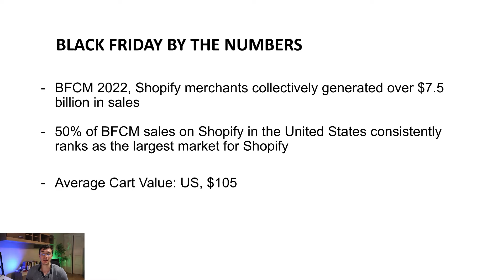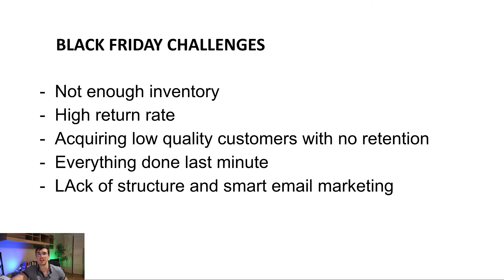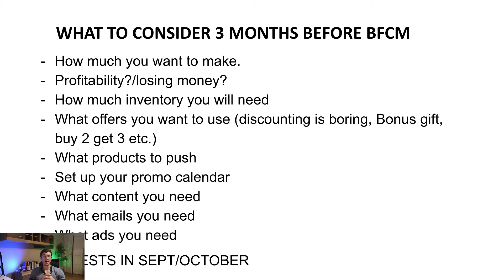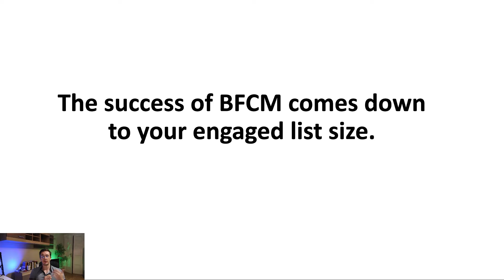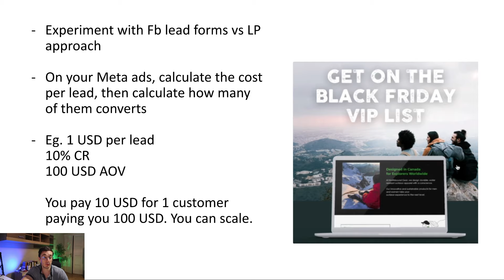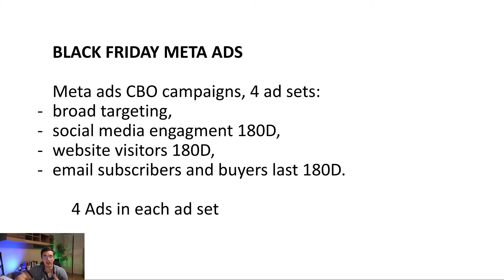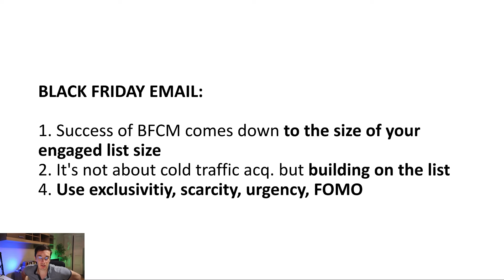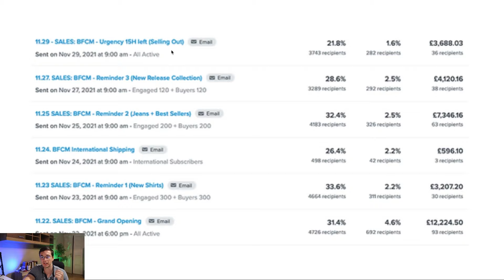2025 Black Friday Ecommerce Strategy: Implement These to Scale on Shopify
Ready to make this your biggest Black Friday yet? In this video, I'm breaking down the exact strategies you need to maximize your sales during the busiest shopping season of the year.

Whether you're just starting out or already running a successful business, I'll show you how to stand out, build excitement, and convert more shoppers with smart marketing tactics. From crafting irresistible offers to optimizing email and social media campaigns, I've got you covered.

I'm Daniel Budai, your eCommerce friend and the founder of Budai Media, an eCommerce growth agency that's helped over 200 seven- and eight-figure brands generate $80M+ in revenue over the past 6 years!

And now, I’m sharing all the tried-and-tested strategies that helped us achieve these amazing results for our clients, so you can make this Black Friday and Cyber Monday your best one yet.

Timestamps:
0:00 Intro
0:40 Most common challenges
2:11 BFCM by the numbers (all data)
2:39 Challenges
4:56 What to consider 3 months before BFCM
7:40 The succes of BFCM comes down to your engaged list size - the strategy
9:53 Ads
11:52 Meta Ads
13:40 Black Friday Email
14:43 Black Friday Winning Strategy
16:25 Summary